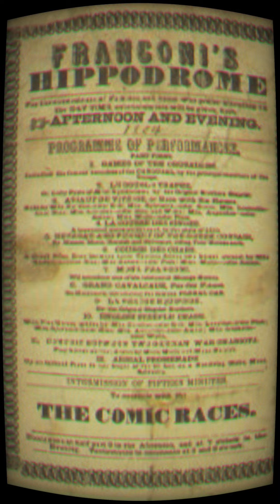May 2, 1853 Franconi’s Hippodrome